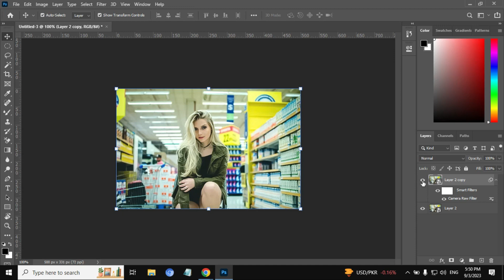Transforming Low-Resolution Images into High-Quality Masterpieces with Photoshop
Hidden Technology to Convert Low to High Resolution in Photoshop

Upscale Your Images with Much Better Quality Using a Brand New Technology: Preserve Details 2.0 in Photoshop CC! This technology renders much better result while increasing your image size and does an amazing job in preserving details.

Transforming Low-Resolution Images into High-Quality Masterpieces with Photoshop is an essential skill for anyone who wants to enhance the quality of their images. With the right techniques, you can turn a low-quality, pixelated image into a high-definition masterpiece that's perfect for printing or sharing online.

One of the key techniques for transforming low-resolution images is depixelation. In Photoshop, you can use various tools and filters to remove the pixelation and smooth out the edges of your images. The Preserve Details 2.0 filter is one such tool that can help you achieve this goal. This filter uses advanced algorithms to remove the pixelation while preserving the details of your image.

Another useful tool for transforming low-resolution images is the NEW Photo Restoration Filter in Photoshop. This filter is designed to restore old, damaged photos and bring them back to life. It can also be used to enhance the quality of low-resolution images by removing noise and sharpening the details.

To increase the resolution of low-quality photos, you can upscale them in Photoshop. This process involves increasing the number of pixels in your image to make it larger and more detailed. However, upscaling can sometimes result in a loss of quality, so it's important to use the right techniques and tools to preserve the details of your image.

One great resource for learning how to transform low-resolution images into high-quality masterpieces is the Piximperfect YouTube channel. This channel offers a wealth of tutorials and tips on how to depixelate images in Photoshop, increase image quality, and improve overall image resolution. With the right skills and tools, anyone can turn a low-quality photo into a stunning work of art.

Your Queries -
remove noise in photoshop 2023
reduce noise
reduce noise in photoshop